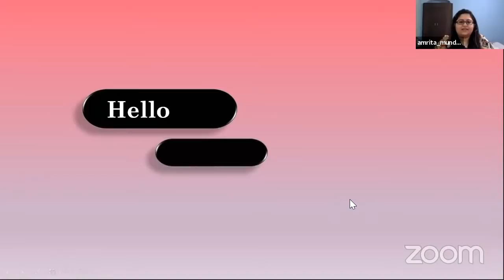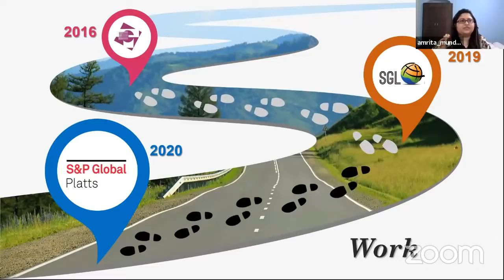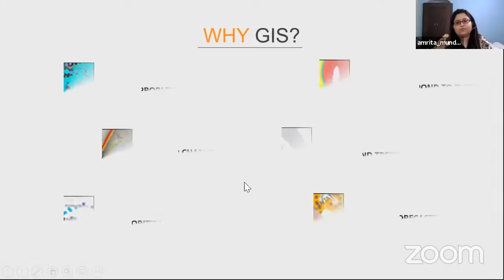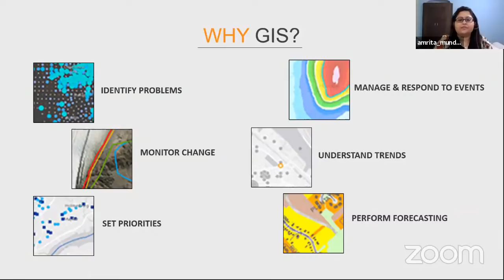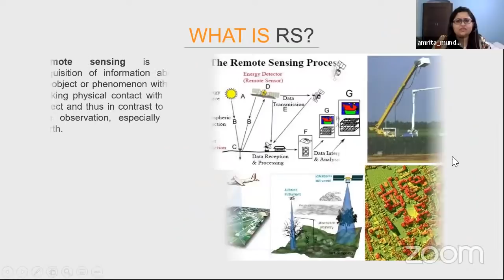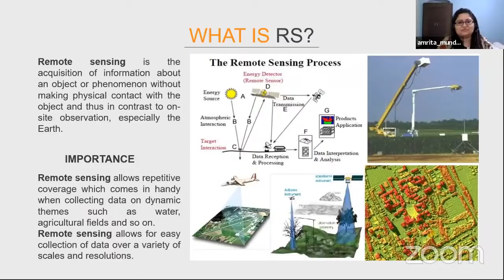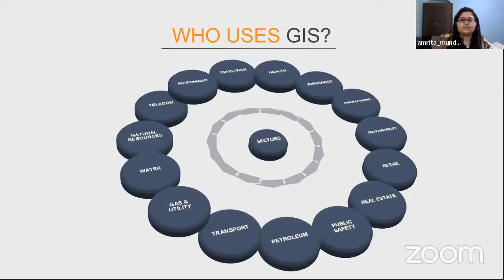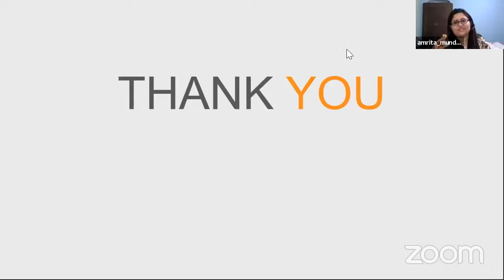GIS & remote sensing